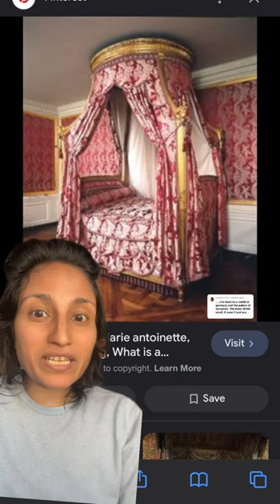How tall was Marie Antoinette